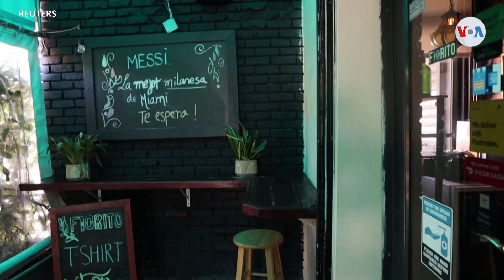¿Cómo podría Messi cambiar la liga de fútbol estadounidense?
La llegada de Lionel Messi a la Major League Soccer (MLS) ha animado a todos sus aficionados alrededor del mundo. Al mismo tiempo su nueva aventura en EEUU podría acelerar el crecimiento de la liga para que se pueda acercar al nivel de las europeas, con vista al Mundial de 2026.